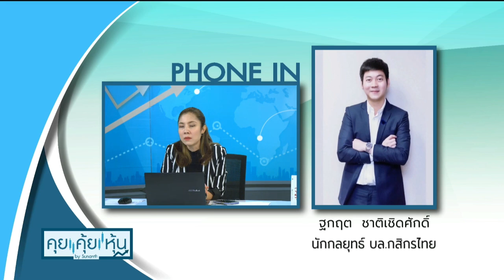แกว่งตัวในกรอบแคบๆ 1,590-1,610 จุด รอผลประชุมธนาคารกลางสหรัฐฯ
พูดคุยกับนักวิเคราะห์ คุณฐกฤต ชาติเชิดศักดิ์ / นักกลยุทธ์ บล.กสิกรไทย

id=com.sondhitalk.asia.android&fbclid=IwAR0_8wTAnDmJz31oRwo7tA6q9rzVpQjuwAFhg0uzmTG-4c2c2KBFKwt-HK4